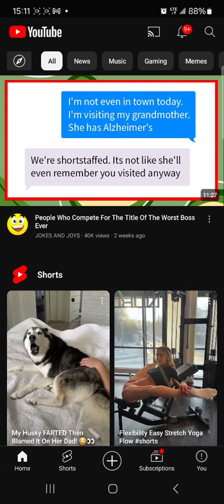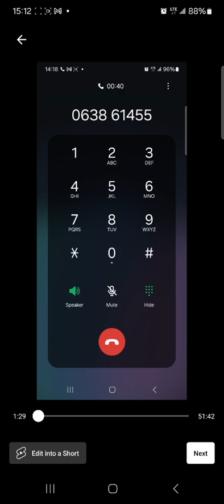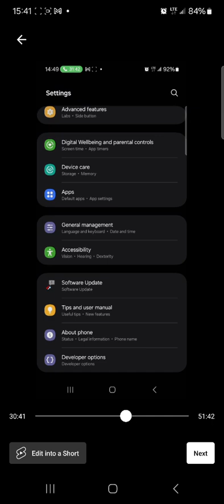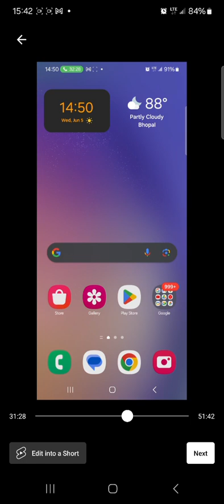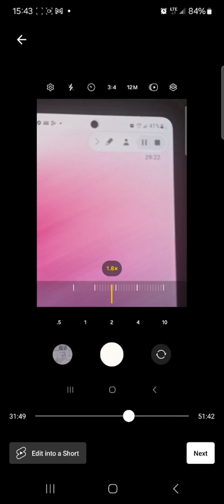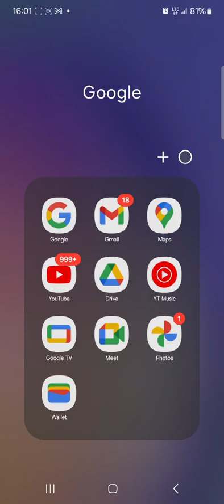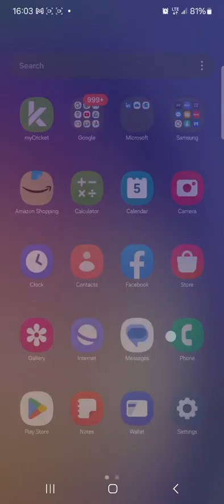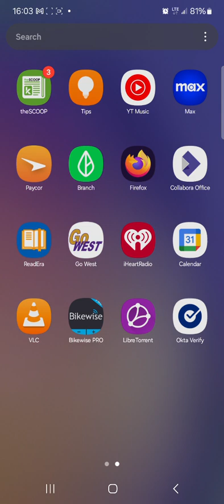🤔Daily Limit Delay Productiveity Promotion🤔